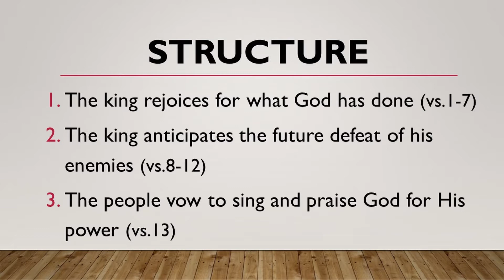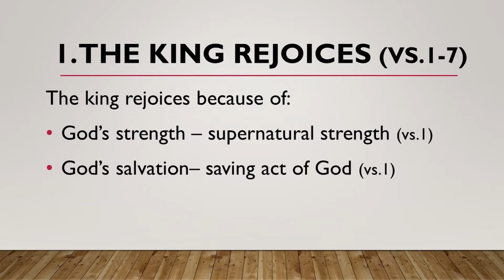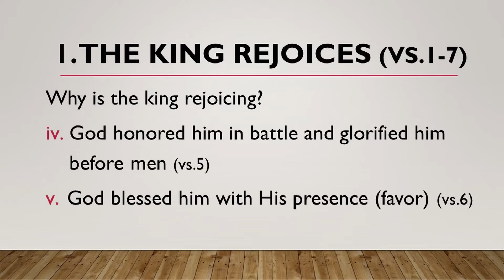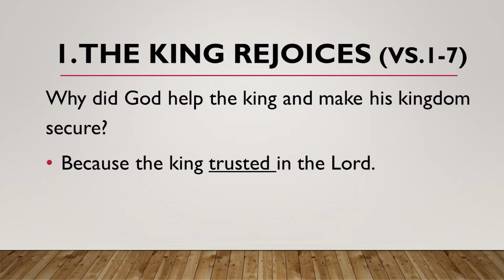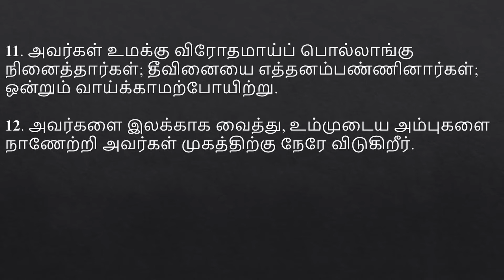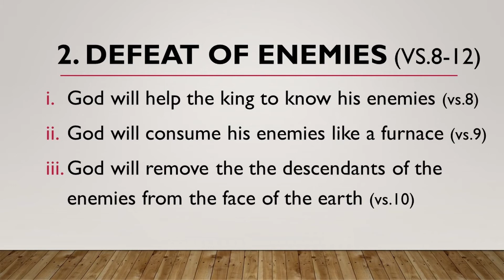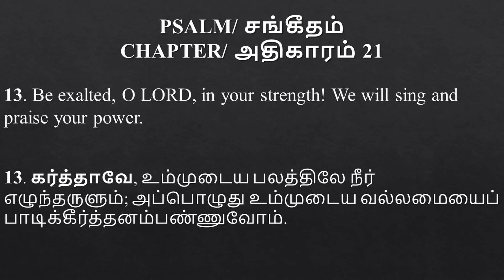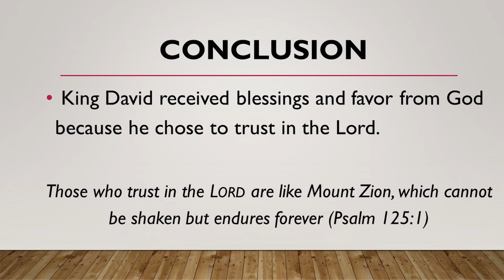The Psalm Series - Psalm 21 (Bible Study)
30-minute Bible Study series on the book of Psalms - (English / Tamil)

Emmanuel Christian Assembly, Taiping (Malaysia)

by Ps Samuel John Chandran with Ps Simon Chandran (Tamil translator)